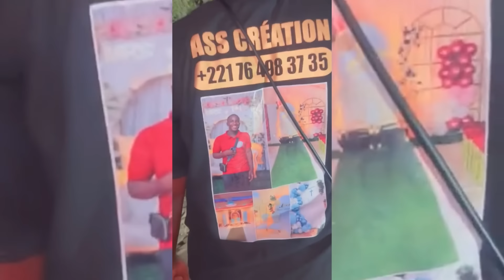Kazu Rajab Les Téranga de Mame Ndiaye Savon